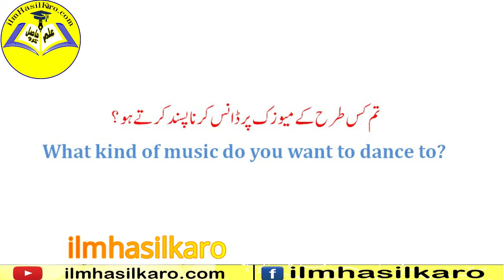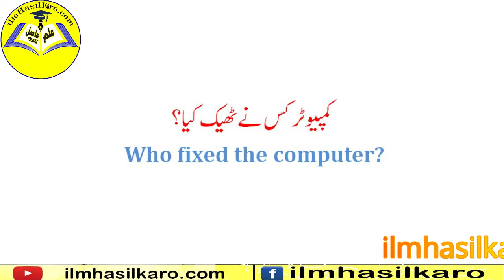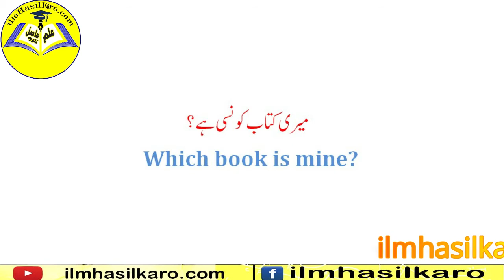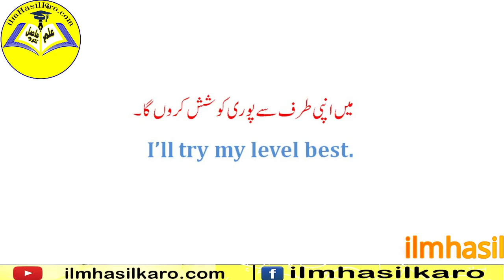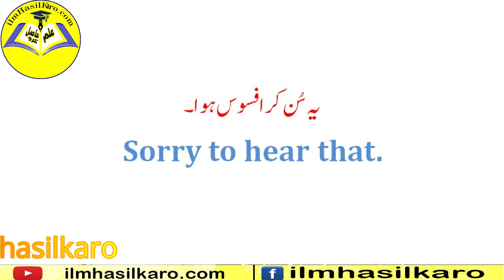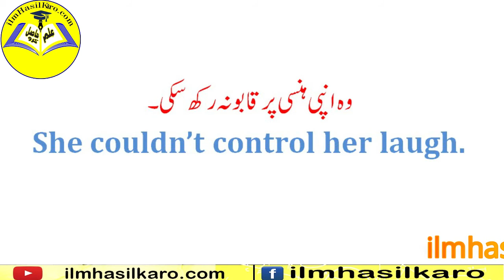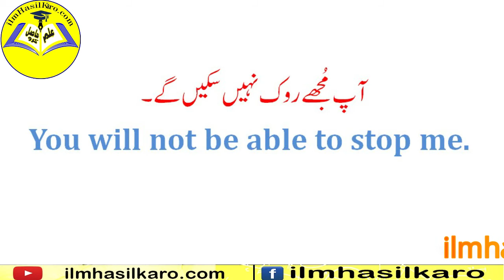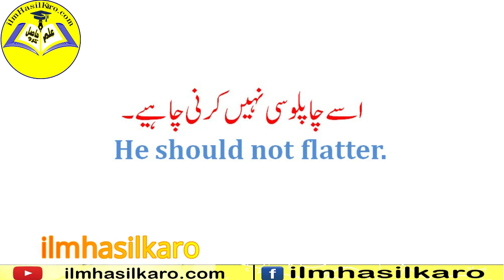45 Short Daily Conversation Sentences | Learn English With Urdu | ilm hasil karo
Greetings Everyone,
We use many questions and answers in our daily basis conversation. In this video on ilmhasilkaro, we have compiled some most commonly used questions and their answers to make the Daily English conversation easy and convenient for you. We have compiled these questions and answers with Urdu translation that would make it even convenient at ilm hasil karo to understand the things. We are constantly uploading Free Spoken English Course with Urdu Translation to the English Learning process easy and most reliable for you.
Thanks,
Ilmhasilkaro